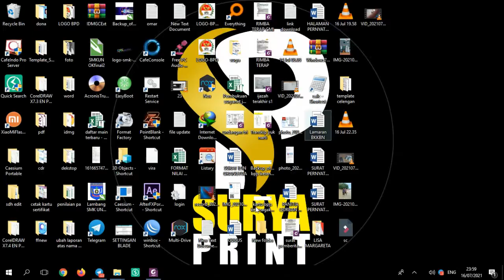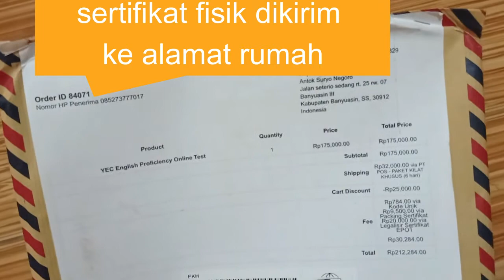update setelah Tes toefl online bersertifikasi persiapan cpns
video test toefl online

cara daftar tes toefl online bersertifikasi untuk cpns dll

update setelah tes toefl online bersertifikasi